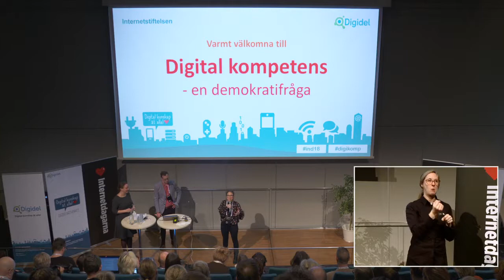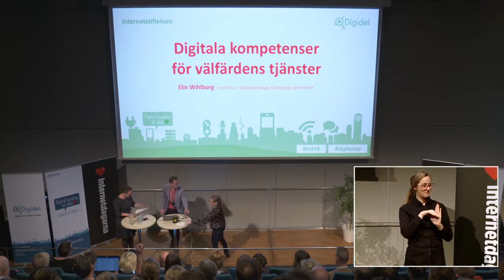Intro I Hur ökar vi kompetensen? I Internetdagarna 2018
Terese Raymond är pedagog och utbildningsproducent. Hon koordinerar även Digidelnätverket som är en central kampanj- och samordningsfunktion med syftet att främja digital delaktighet och möjliggöra för personer att höja sin digitala kompetens.

Björn Appelgren, projektledare på Internetstiftelsen
Björn Appelgren arbetar med Internetstiftelsens folkbildningsarbete, senast med satsningen på Internetkunskap.
Moderator: Johanna Koljonen.